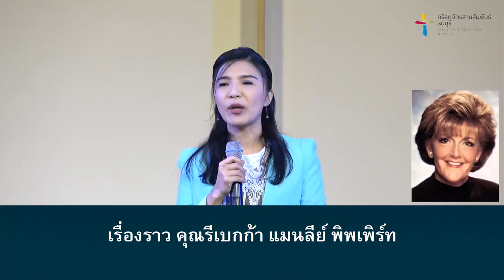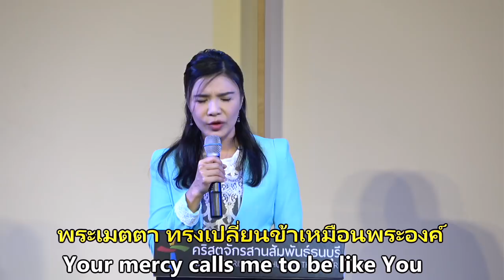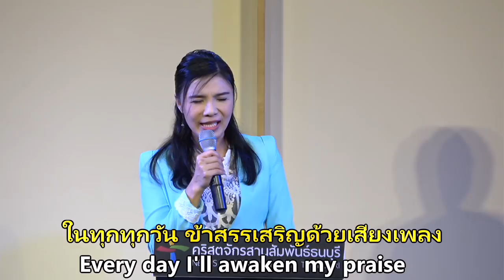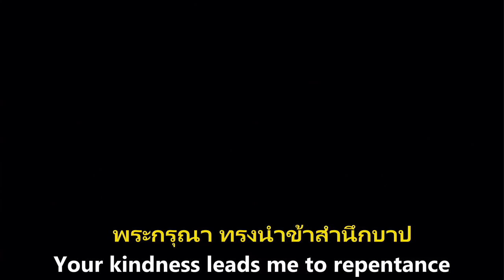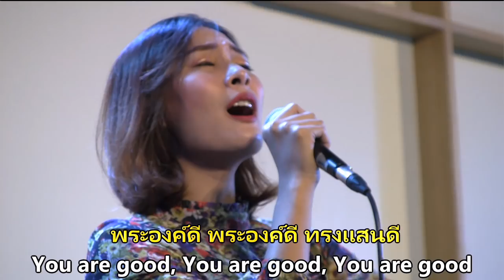ซีรีส์คำเทศนา มุมมองความรัก ตอน : The Perfect Love (ความรักที่สมบูรณ์แบบ)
"เราไม่มีทางพบความรักที่สมบูรณ์แบบจากมนุษย์ที่เต็มไปด้วยข้อบกพร่อง  และเราจะไม่พบความรักที่บกพร่องจากพระเจ้าผู้ทรงสมบูรณ์แบบ"

รับฟังรายละเอียดเพิ่มเติมเพื่อคุณจะเข้าใจความรักที่สมบูรณ์แบบและรับความรักที่คุณอาจไม่เคยได้สัมผัสมาก่อน จากคำเทศนานี้ "The Perfect Love"

คำเทศนาชุด : มุมมองความรัก ( Love Eye View )
หัวข้อ : The Perfect Love (ความรักที่สมบูรณ์แบบ)
(1 ยอห์น 4:8-10)

พระเจ้าเพียงผู้เดียวที่มีความรักที่สมบูรณ์แบบได้ เพราะเหตุใด?
1. เพราะพระเจ้าทรงเป็นความรัก
2. เพราะพระเจ้าทรงรักเราด้วยชีวิตของพระองค์